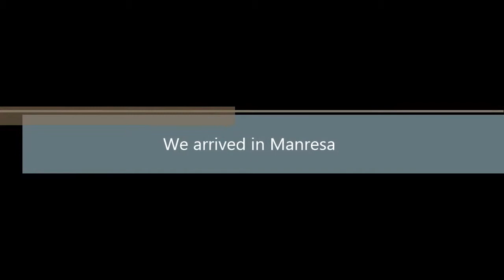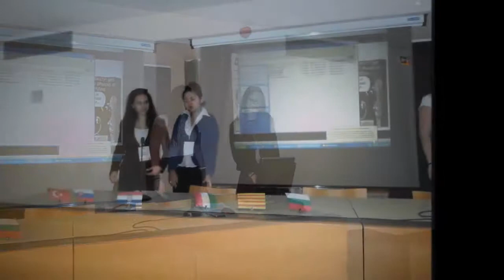Manresa Spagna 08 -14 02 2015 part1 IIS G. Malafarina Soverato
Meeting in Manresa- Spain 8th-14th February 2015 Comenius Multilateral school partnership “From being a citizen of a country to being a citizen of EU”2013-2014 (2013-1-TR1-COM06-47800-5) ITT “G: Malafarina” Soverato Part 1